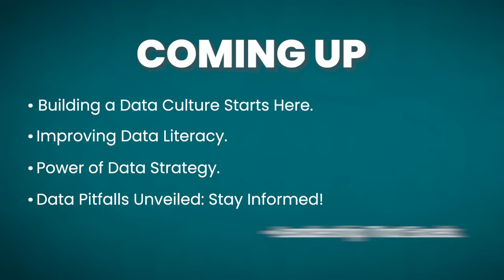Are You Falling Behind in the Data Revolution? Uncover Hidden Strategies for Success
Dive into the world of data strategy with our special guest, Cosmin Condurache, a trailblazer in data management and strategy. This episode of our Data Leaders Podcast is a treasure trove for anyone eager to drive impactful changes in their organization's approach to data.

🔍 Episode Highlights:

Evolving Landscape of Data: Journey with Cosmin Condurache through the transformative world of data, from on-premises databases to the current era of democratized data.
Blueprint for Successful Data Execution: Uncover the triad of success – the right people, processes, and technology.
Data-Driven Decision Making Challenges: Explore the common pitfalls in data collection and its practical utilization.
Formula One and Data Analytics: A fascinating intersection of Cosmin's passions - data and racing, and how data analytics is revolutionizing Formula One.
Data in Problem-Solving: Strategies for leveraging data in addressing user-centric and internal business challenges.
Data Quality Essentials: Understanding the pillars of high-quality data - accuracy, consistency, relevance, and completeness.
Tailoring Data Expert Recruitment: Matching your hiring strategy to your organization's data maturity and literacy levels.
Adapting to Changing Data Metrics: The dynamic nature of data metrics and their relevance over time.
Choosing the Right CDO: The importance of appointing a Chief Data Officer who aligns with your organization's data needs.
Cultivating a Data Culture: The role of culture in the success of data projects and strategies within organizations.
🌟 Key Takeaways for Leaders:

Individual Influence in Data Culture: How individual perspectives can significantly contribute to cultivating a strong data culture.
Elevating Data Literacy: The pivotal role of data literacy in setting your organization apart in the competitive landscape.
Strategic Data Management for Success: How effective data strategy can position you as a standout leader, driving both organizational success and your professional growth.
Join us for a profound discussion with Cosmin Condurache, as he sheds light on the nuances of data strategy, literacy, and culture in modern organizations.

⏱️⏱️VIDEO CHAPTERS⏱️⏱️:

00:00:00 - Transforming Data into Profits: Aligning Business Strategies
00:02:46 - Turning Data into a Valuable Asset for Your Organization
00:05:35 - Building Data Capabilities and Literacy in Your Company
00:08:17 - Leveraging Simple Tech Solutions for Data Management
00:11:12 - Avoiding Common Pitfalls in Data Strategy Implementation
00:13:56 - Creating a Solid Data Culture with Leadership Commitment